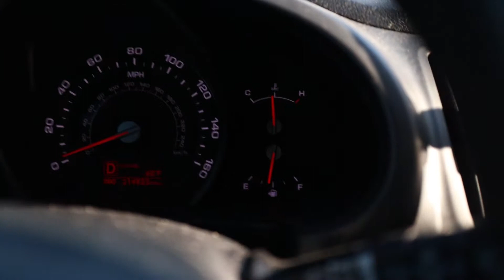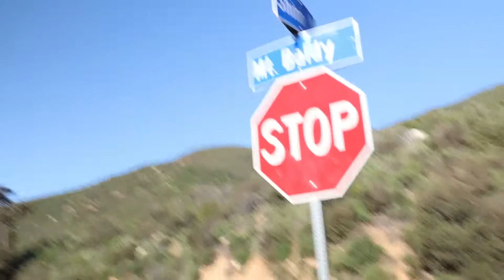Vlog Episode 2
Went out to Mt Baldy this morning, Amazing view and weather out today. Hopefully I get the chance to come back and go through the whole mountain.